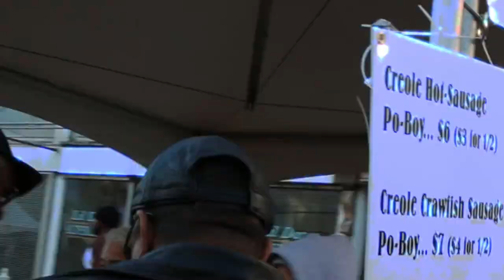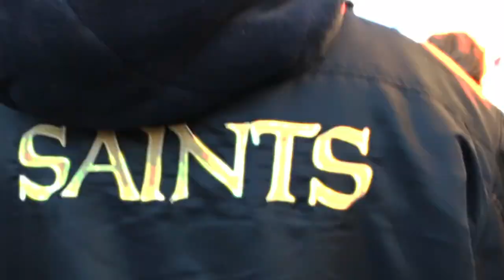Mike Hazel x The Woods - "Shangri-La"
Directed by The Woods x Mike Hazel
Edited by Mike Hazel
Shot by Lydia Colda of Iggy Vision